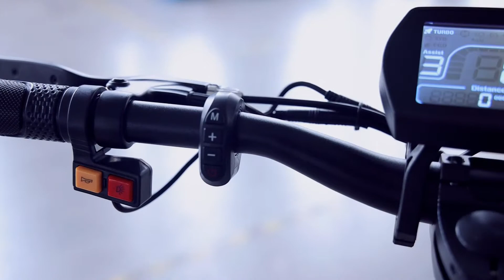Kugoo G2 Pro Factory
G2 PRO 800W 40km/h 10" Tires Electric Scooter Dual Disc Brake Front and Rear Absorption System